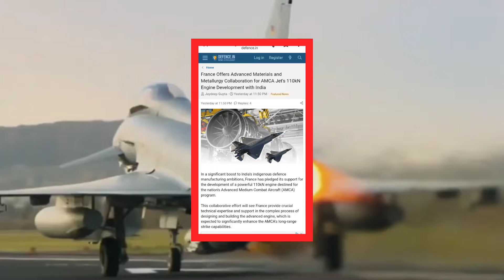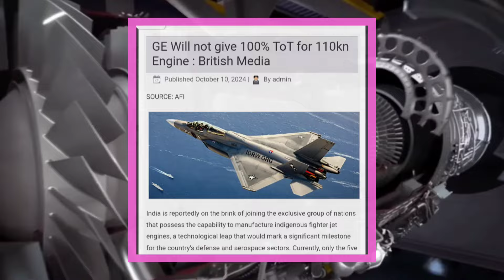The Future Of AMCA Jet Engine Development : A Collaborative Approach ଏଏମସିଏ ବିମାନ ଇଞ୍ଜିନ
The Future Of AMCA Jet Engine Development : A Collaborative Approach
ଏଏମସିଏ ବିମାନ ଇଞ୍ଜିନ

France Offers Advanced Materials And Metallurgy Collaboration For AMCA Jet's 110kn  Engine Development With India

1-This video has no negative impact on the original owner (It would actually be positive for them).
2-This video is also for teaching purpose.
3- I only used bits and pieces of video to get the point across where necessary.